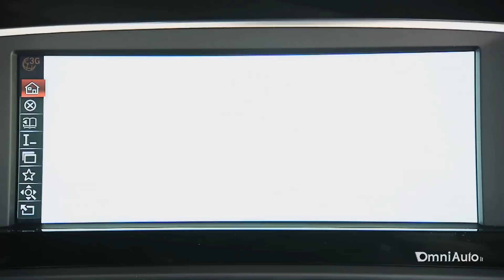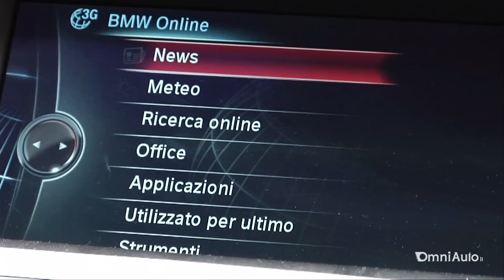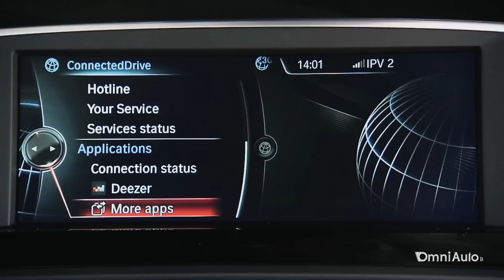BMW ConnectedDrive: internet in auto con le app di uno smartphone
Chissà cosa penserebbe di internet Guglielmo Marconi, l'inventore del telegrafo (e di conseguenza della radio) e per molti versi il "papà" del wi-fi. O se preferite del wireless, delle telecomunicazioni senza fili. Glielo vorrei chiedere proprio nel luogo che vedete nel video, magari registrando la sua risposta con uno smartphone, uno dei frutti tecnologici di quel suo esperimento dell'8 dicembre 1895, in cui il suo assistente sparò un colpo di fucile dopo aver ricevuto il segnale senza fili inviato da Marconi dall'altra parte della collina. Ed è proprio in questo luogo speciale, a Pontecchio Marconi (Bologna), che BMW mostra il più recente step evolutivo del sistema ConnectedDrive con cui tutti i modelli della casa bavarese comunicano con la rete - con internet - grazie ad una scheda SIM dati integrata nel veicolo.